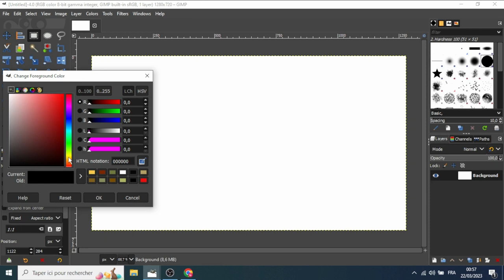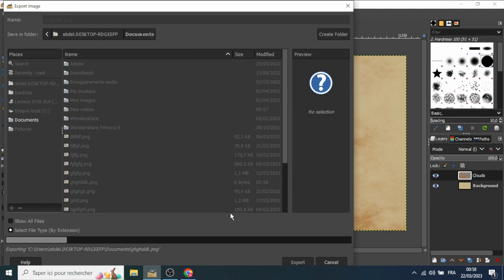Old Paper Texture Effect in Gimp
How to Create Old Paper Texture Effect in Gimp